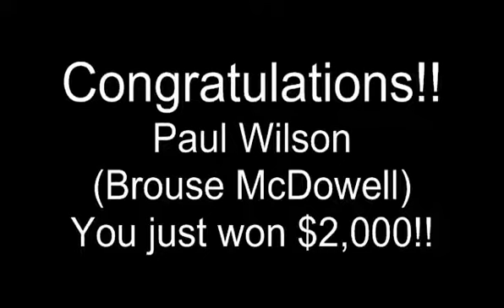Blackman Bucks Blowout 2011